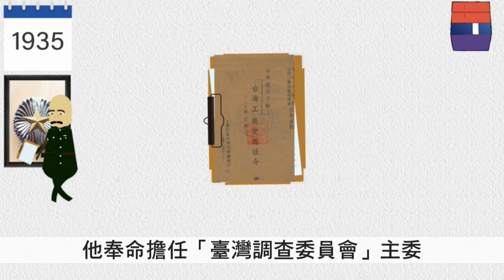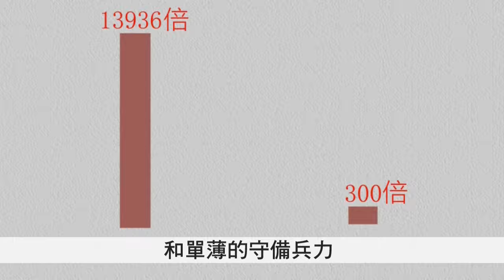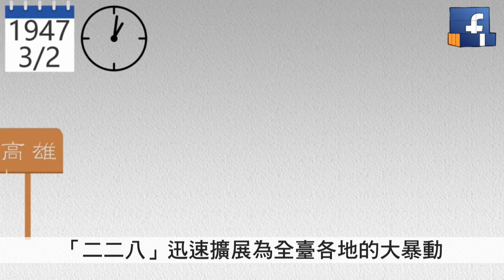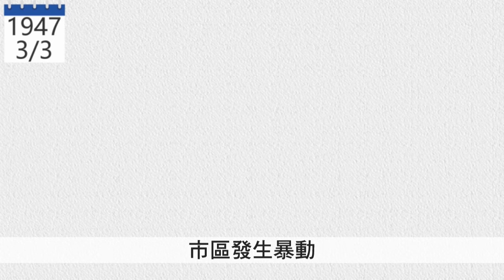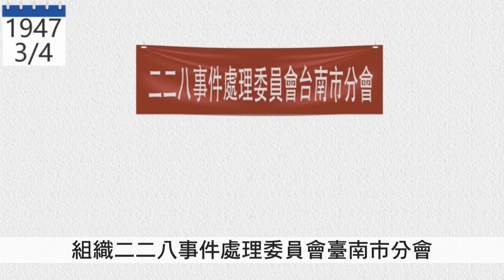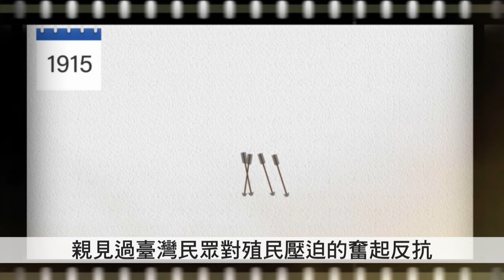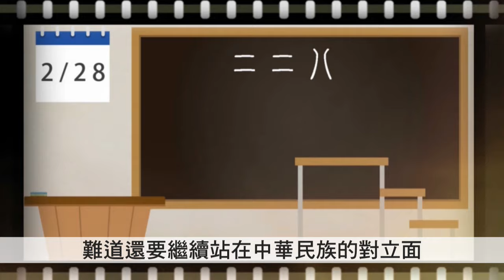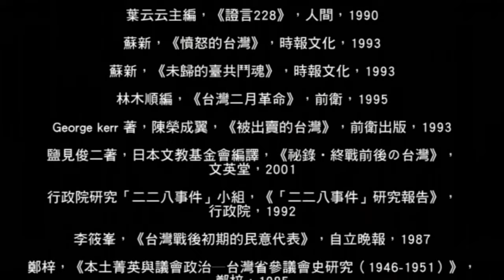【臺灣杯具】坂井德章為何寧死不屈？—你一定不知道的二二八 2020.02.28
出生、成長於日據時代下的湯德章先生究竟為我們留下了些什麼？

身為殖民者父親與被殖民者母親的庶出兒子，小德章不得不在「殖民者」與「被殖民者」之間做出選擇。

年幼懵懂的他，在抗日義士浴血奮戰中
親見過台灣民眾對殖民壓迫的奮起反抗、
年歲漸長、知曉事理後，卻在日本殖民的不公不義裡
選擇做一個日本人，參與到殖民者之中
成為一名「優秀」得讓臺灣人害怕的警部大人
更遠赴東京、改從父姓—坂井
從裡到外地置換成如假包換的日本人

坂井德章選擇站在被殖民者的對立面
守護著屬於殖民者的所謂「正義」

光復後
當「以至誠之心愛護人民」的陳儀
積極延攬德章先生進入政府，在體制內為國掄才、培訓青年、施展抱負
坂井德章卻再一次做出了選擇，站在中國人的對立面 ，在街頭搧風點火、興風作浪、施展拳腳，展現那逞凶鬥狠的所謂「勇氣」…

或許，那一代的德章先生們難以跳脫自身經驗的束縛
習慣從日本的視角看自己、看中國、看世界
甚至傳言在行刑之際他仍用盡力氣嘶吼著臨終遺言 ：「我身上留有大和魂之血」、「臺灣人萬歲」 …

但今天的我們
難道還要繼續站在中華民族的對立面 坐視全島忝顏事仇、自外於中國？
紀念著屬於殖民者的所謂「正義」及其被迫放棄殖民地的「心有未干」？！

 二二八是一場認同對立的悲劇
惟有面對真實歷史、辨明是非因果 追究日本殖民者的歷史責任 才能避免親痛仇快的歷史再次上演

下一集 繼續鎖定「臺灣杯具」
我們不見不散！

參考資料：
黃彰健，《二二八事件真相考證稿》，中央研究院，聯經，2007。
中央研究院近代史研究所「口述歷史」編輯委員會，《二二八事件專號》，中央研究院近代史研究所，1993。
許雪姬主編，《保密局臺灣站─二二八史料彙編（一）》，中央研究院台灣史研究所，2015。
林元輝主編，《二二八事件臺灣本地新聞史料彙編（一）》，財團法人二二八事件紀念基金會，2009。
林元輝主編，《二二八事件臺灣本地新聞史料彙編（二）》，財團法人二二八事件紀念基金會，2009。
林元輝主編，《二二八事件臺灣本地新聞史料彙編（三）》，財團法人二二八事件紀念基金會，2009。
林元輝主編，《二二八事件臺灣本地新聞史料彙編（四）》，財團法人二二八事件紀念基金會，2009。
張炎憲主編，《王添灯紀念輯》，吳三連台灣史料基金會，2016。
藍博洲，《沉屍 流亡 二二八》，時報文化，1992。
葉云云主編，《證言228》，人間，1990。
蘇新，《憤怒的台灣》，時報文化，1993。
蘇新，《未歸的臺共鬥魂》，時報文化，1993。
林木順編，《台灣二月革命》，前衛，1995。
George kerr著，陳榮成翼，《被出賣的台灣》，前衛出版，1993。
鹽見俊二著，日本文教基金會編譯，《祕錄‧終戰前後の台灣》，文英堂，2001。
行政院研究「二二八事件」小組，《「二二八事件」研究報告》，行政院，1992。
李筱峯，《台灣戰後初期的民意代表》，自立晚報，1987。
鄭梓，《本土菁英與議會政治─台灣省參議會史研究（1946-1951）》，鄭梓，1985。
周婉窈，《少年臺灣史：寫給島嶼的新世代和永懷少年心的國人》，玉山社，2014。
周婉窈主編，《台籍日本兵座談會記錄并相關資料》，中央研究院台灣史研究所籌備處，1997。
唐賢龍，《台灣事變內幕記》，中國新聞社出版部，1947。
林德隆輯註，《二二八官方機密史料》，自立晚報，1992。
陳兆熙等，《陳儀的本來面目》，INK印刻文學，2010。
王之相，《陳儀：為理想一生懸命的悲歌》，臺灣：黎明文化，2014年。
戴國煇、葉芸芸，《愛憎二．二八─神話與史實：解開歷史之謎》，遠流，1992。
黃天才、黃肇珩，《辜振甫人生紀實》，聯經，2005。
李娜、呂正惠，《無悔：陳明忠回憶錄》，人間，2014。
楊裴文《日治時期「內臺共婚」研究》，2010。
李理，《日據臺灣時期警察制度研究》，台北：海峽學術出版社，2007。